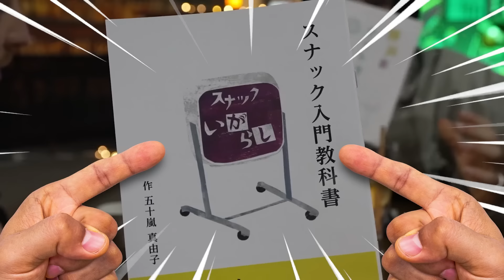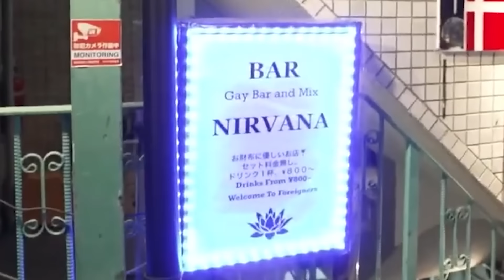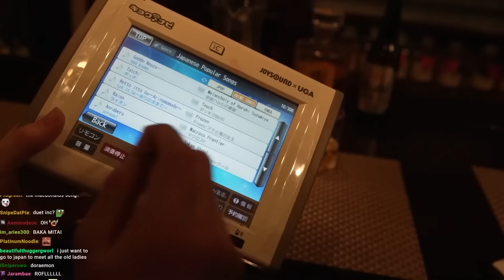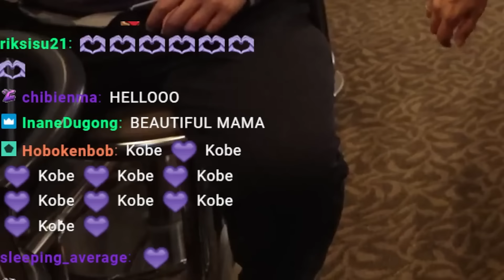Taking Hasan Around Japan was a Bad Idea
Win anime prizes by playing Ichibankuji!

Thank you to Kobe city for allowing me to participate in their local Kotatsu Night event and experience the liveliness of its entertaining nightlife

Go check out @HasanAbi